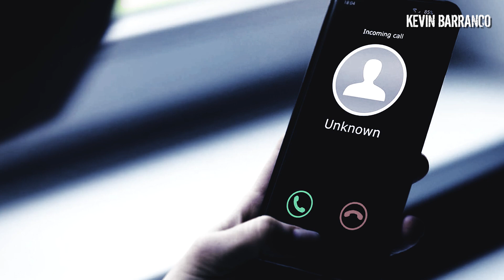Su ex novia le hizo beb3r combustible y lo dejo mientras ag0nizaba - El caso de Javier Canchi